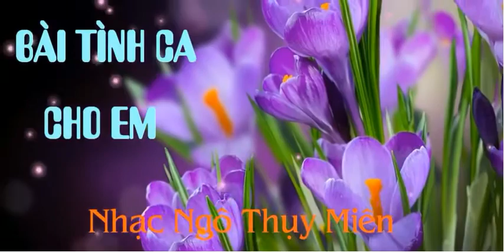Bài Tình Ca Cho Em - Ngô Thụy Miên - Tuấn Ngọc